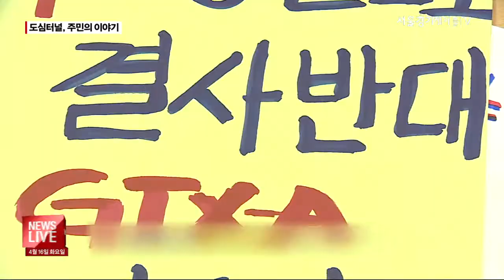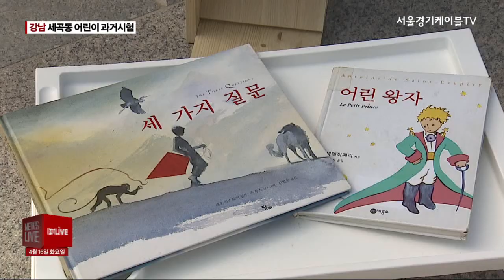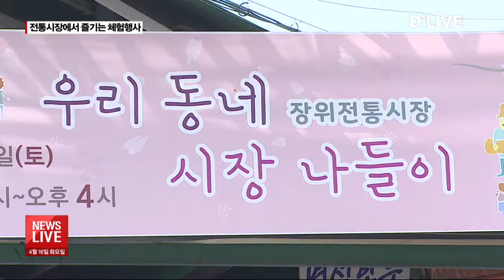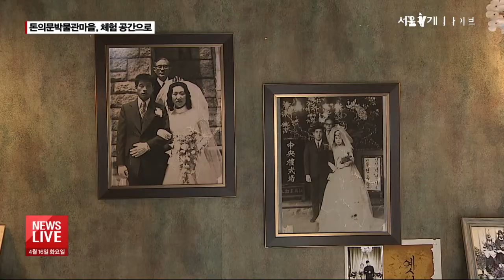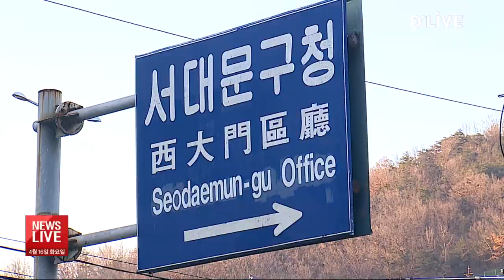2019.04.16_뉴스라이브(서울경기케이블TV뉴스)